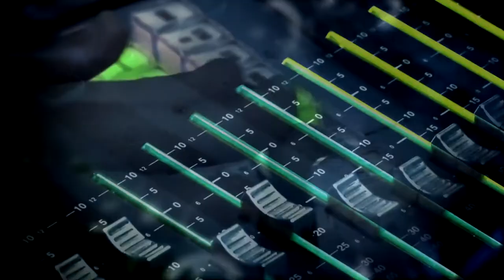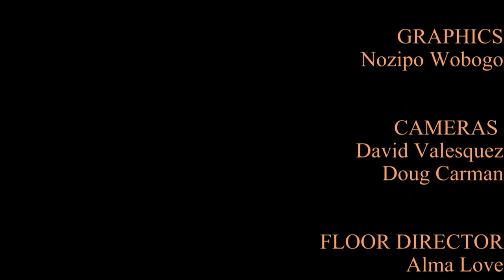Law Talk: IRS Scam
Join hosts Mark Malachowski and James Barrett as they talk about topics such as how the IRS is a scam, AIPAC and FARA, and the San Bruno gas explosion.